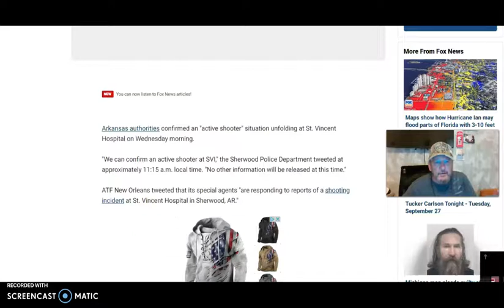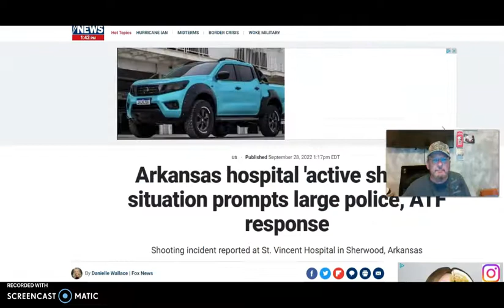BREAKING! Active Shooter Arkansas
via mail David Zacker
6052 Stockbridge Commons Trail Grand Blanc MI
48439